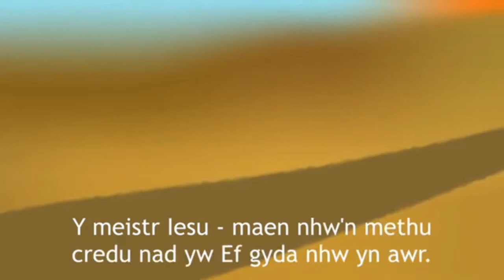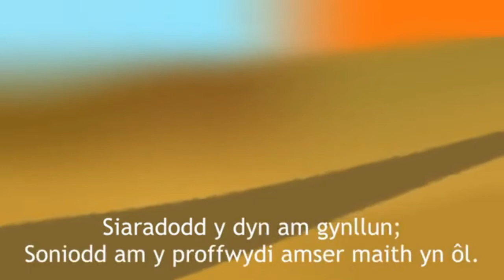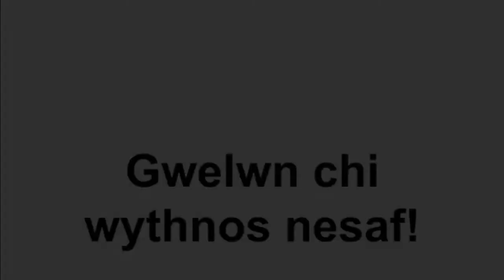Clwb 707 - Ffordd i Emmeus